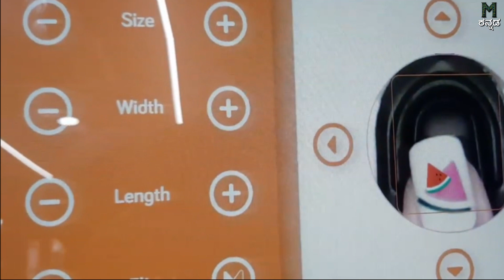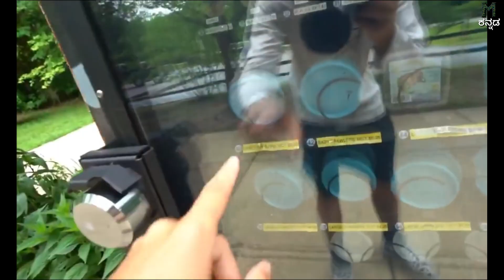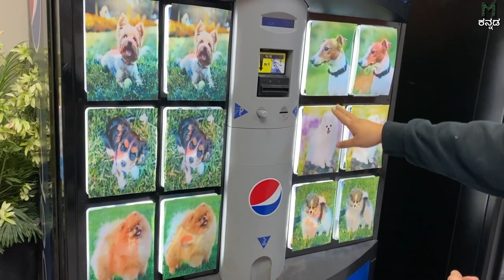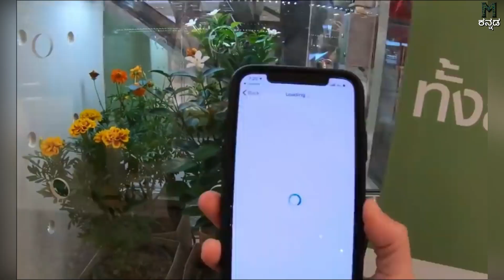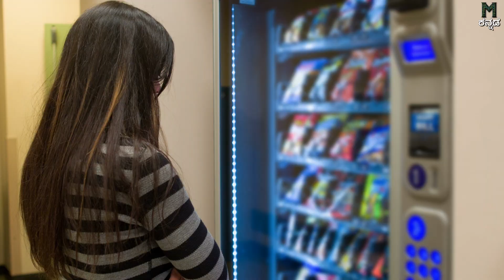ಪ್ರಪಂಚದ ವಿಚಿತ್ರ ವೆಂಡಿಂಗ್ ಮಷೀನ್ ಗಳು || Mysteries For you Kannada